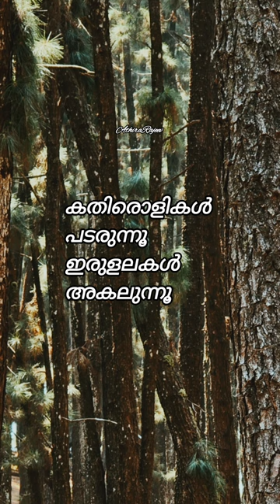Koottil Ninnum | Rajamani | Poovachal Khader | KJ Yesudas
Movie

Talavattom